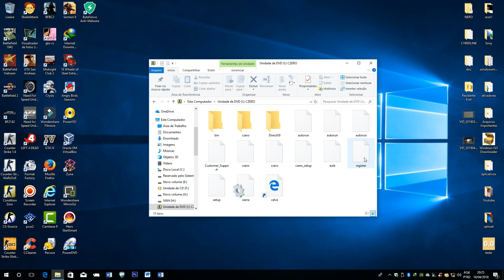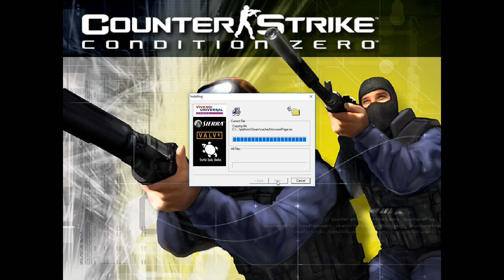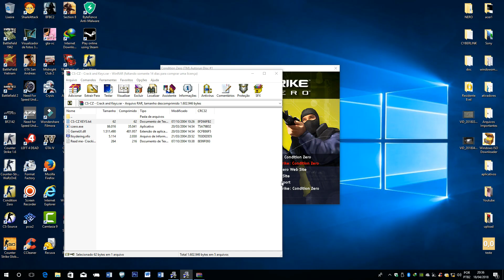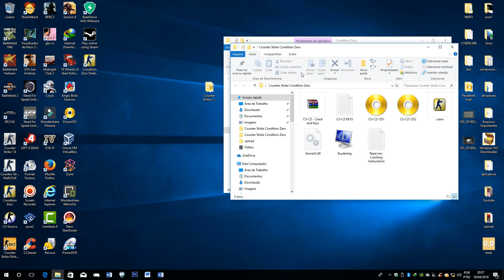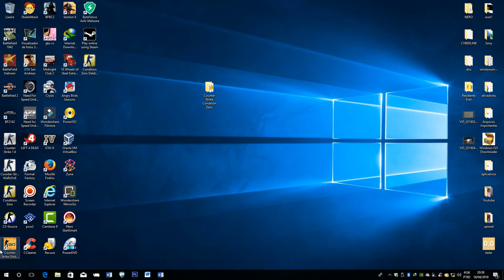Counter Strike Condition Zero+Serial+Crack Download e Instalação